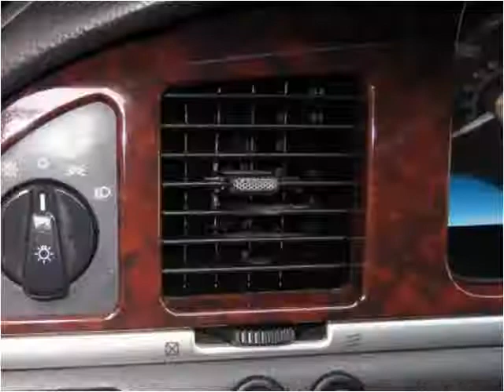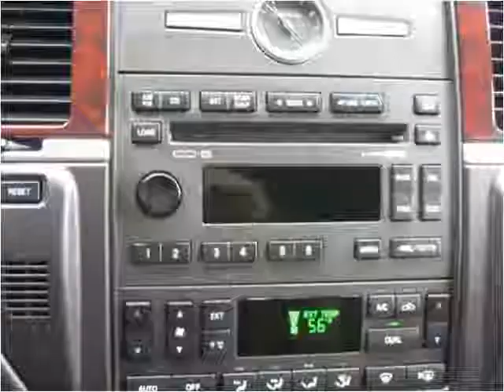2008 Lincoln Town Car available from Tower Auto Mall Inc.